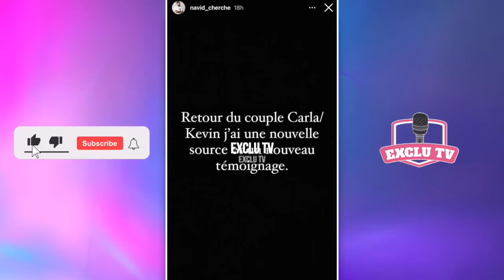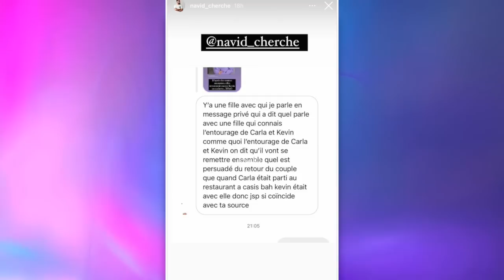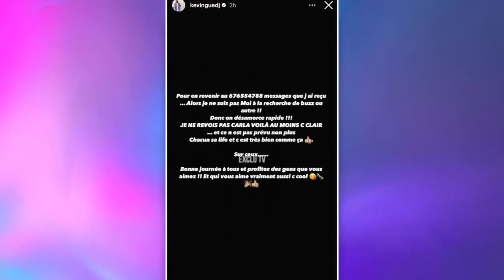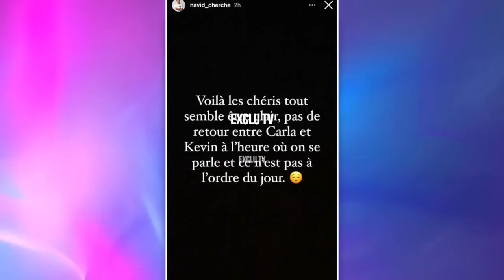CARLA ET KÉVIN DE NOUVEAU EN COUPLE EN SECRET ?! 😳 KÉVIN RÉAGIT AUX RÉVÉLATIONS CHOCS 😲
Carla Moreau et Kevin Guedj se sont-ils secrètement réconciliés ? Selon les informations du blogueur Navid_cherche, les deux ex se reverraient discrètement, quelques mois après leur rupture choc ! Des révélations inattendues qui ont fait réagir Kévin. Ce dernier a pris la parole pour répondre à ces rumeurs !

______________ RETROUVEZ NOUS ______________